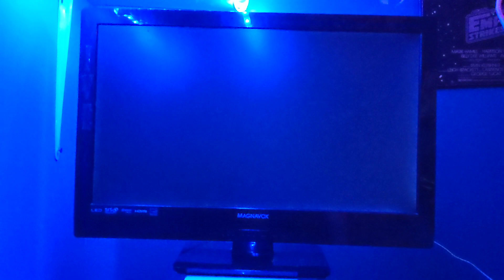Opening to Home Alone 2: Lost in New York 1999 DVD (2013 Reprint)